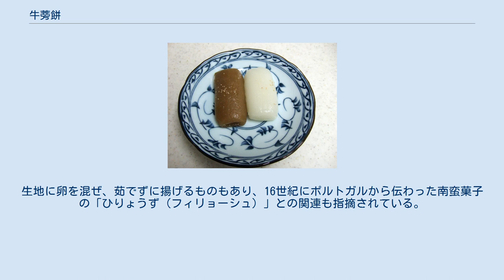牛蒡餅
牛蒡餅 牛蒡餅（ごぼうもち）は、長崎県平戸市の郷土菓子。
大島糖（黒砂糖）または上白糖とうるち米の粉から作った餅に芥子の実をまぶして作る。
「牛蒡」という名称ながらゴボウは使われていない。
 なお、この項目では、江戸時代に存在したゴボウを原料とする揚げ菓子の一種である同名の牛蒡餅についても記す。
 平戸市では、16世紀に中国の倭寇の頭目五峰王直から製法を学んだと伝えられており、色と形がゴボウに似ていることから名づけられたという。
かつては黒砂糖のみを使って細長く作り、鎮信流の茶席で切り分け供していたもので、平戸の町家においても慶弔時の贈答用に多く使われてきた。
今日では土産用としても広く製造販売用されていて、上白糖を使用した白い牛蒡餅をはじめ、ヨモギを使ったものなど店によっていくつかの種類がある。
 現在平戸で作られている牛蒡餅の原形は、平戸藩松浦家で1845年（弘化2年）に作られた『百菓之図』にある「山椒羹」だと考えられている。
これはゴボウを使わず蒸すようになっており、現在の形にかなり近い。
 1643年（寛永20年）に著された「料理物語」をはじめ江戸時代の様々な料理本には牛蒡餅の名があり、これは一般的な菓子であった。
当時の製法では、煮て柔らかくしたゴボウをすりおろし、米粉や砂糖とともにこねて生地とする。
これを丸めて成形し、熱湯で茹でた後に胡麻油で揚げ、仕上げに煎じた砂糖や砂糖蜜に絡ませている。
生地に卵を混ぜ、茹でずに揚げるものもあり、16世紀にポルトガルから伝わった南蛮菓子の「ひりょうず（フィリョーシュ）」との関連も指摘されている。
 ^ ながさき旅ネット 歴史・文化 牛蒡餅 長崎県観光連盟